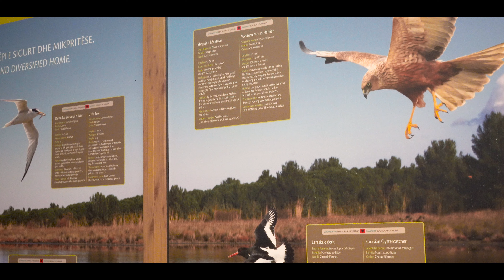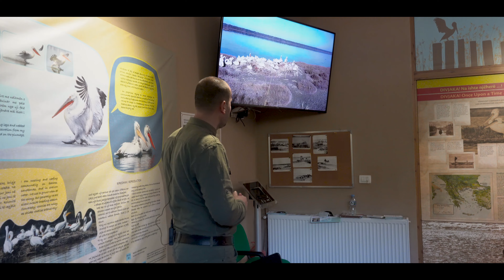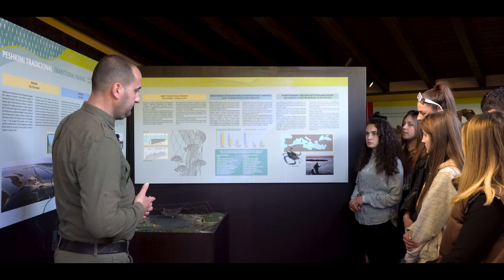National Park Divjakë Karavasta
Map: Google Earth

Ideja dhe skenari: Merita Dollma
Producent: Merita Dollma

Interpretuan: Brisilda Gjegjaj Edison Nikoçi
Elisa Baliaj Erisa Basha
Fatime Leka Fjorela Mulosmani
Geri Buda Irlinda Dervishi
Juljana Mërkuri Kristina Skura
Stelina Çuka Xhesika Maxhari